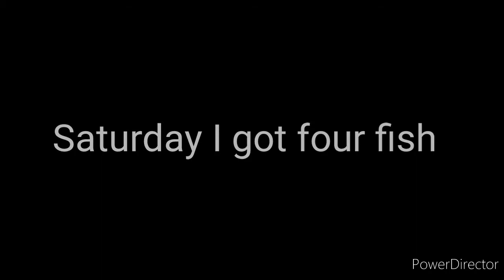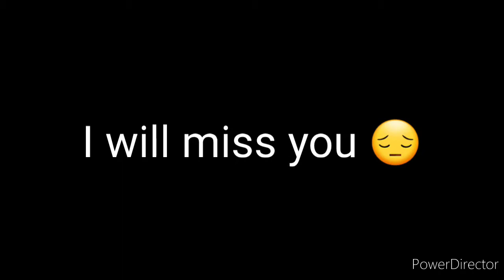good bye forever perry 😢